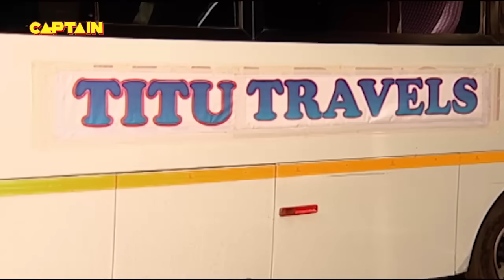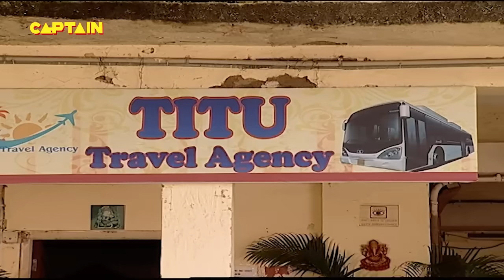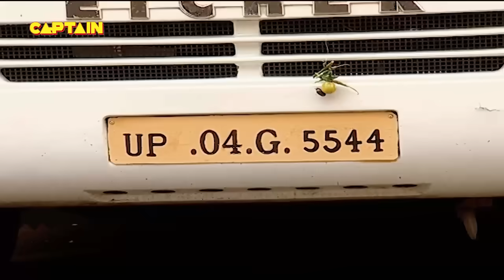शादी में लड़के के बाप से पीने के लिए मागी जब गोपी ने शराब || F.I.R. Full Episode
शादी में लड़के के बाप से पीने के लिए मागी जब गोपी ने शराब || F.I.R. Full Episode 782